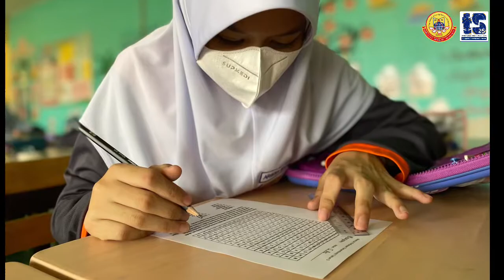Bulan Pusat Sumber Sekolah Tahun 2022 (SK Danau Kota 2)